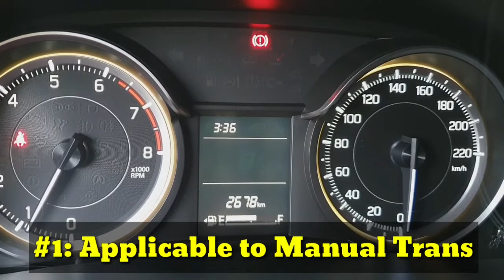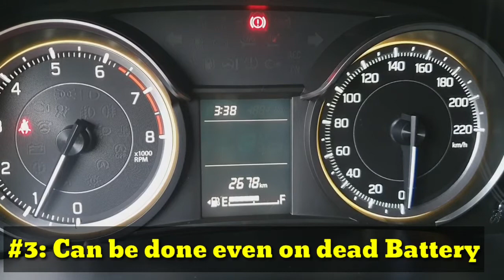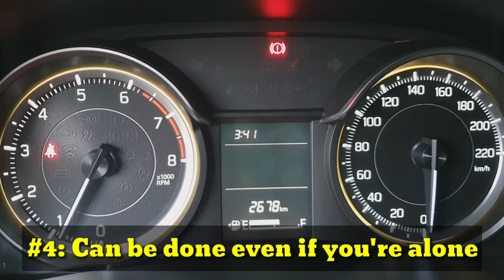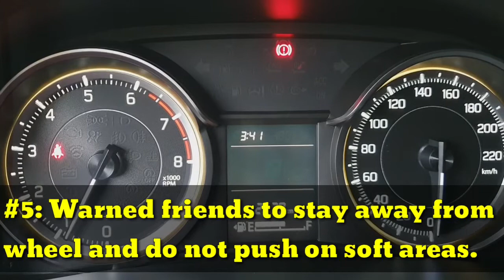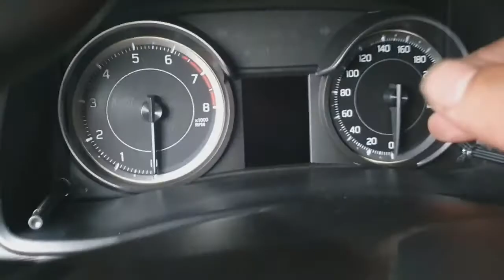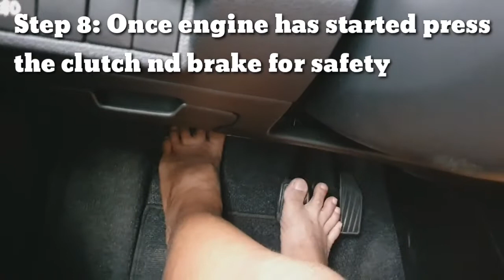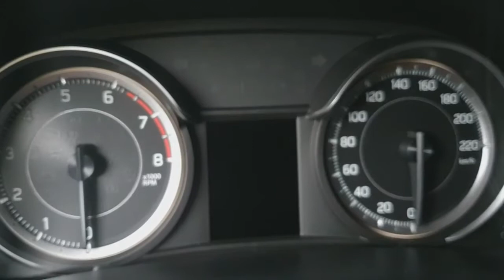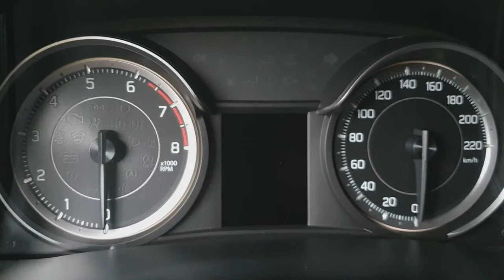HOW TO PUSH START A CAR WITH A DEAD BATTERY (KADYOT) |Simple step by step procedure with Safety Tips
Push starting, also known as bump starting, clutch starting, popping the clutch or crash starting, is a method of starting a motor vehicle with an internal combustion engine and with a manual transmission and with a mechanical fuel pump and a mechanically driven generator or alternator. By pushing or letting the vehicle roll downhill then engaging the clutch at the appropriate speed the engine will turn over and start.

JAWREY CAR DIY TV (Jawrey Tv)